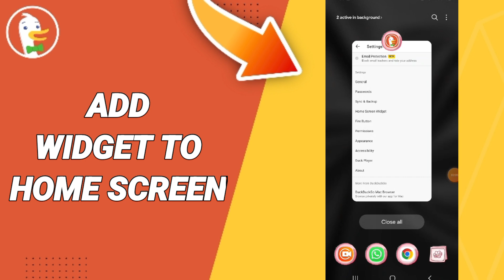How To Add Widget To Home Screen On DuckDuckGo App